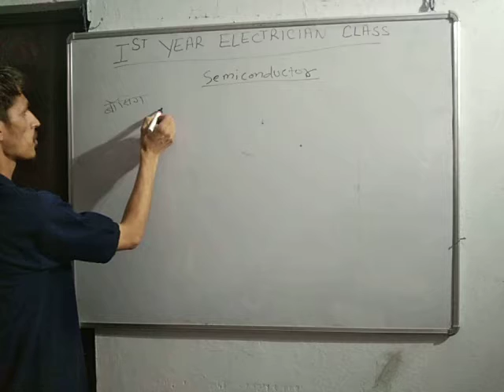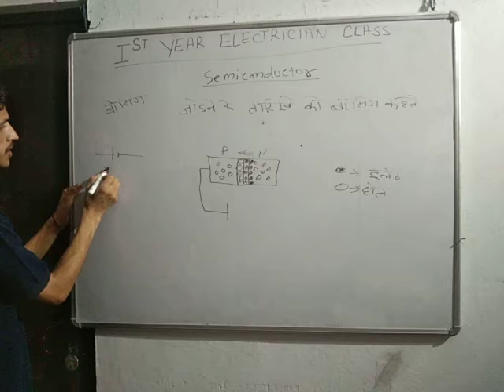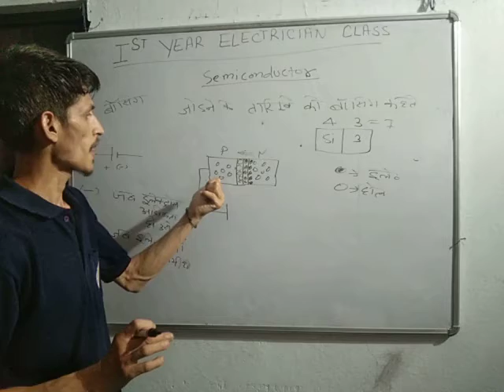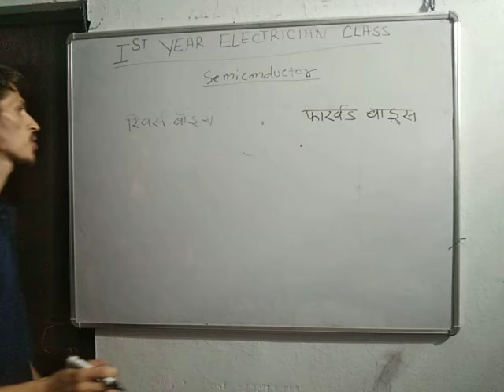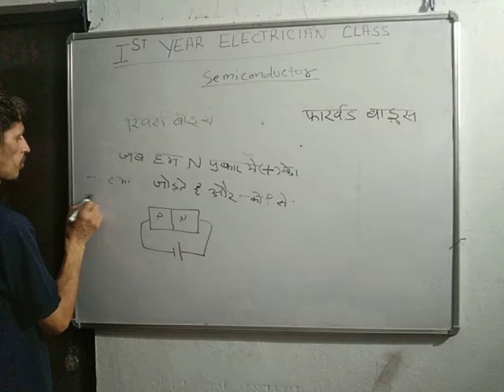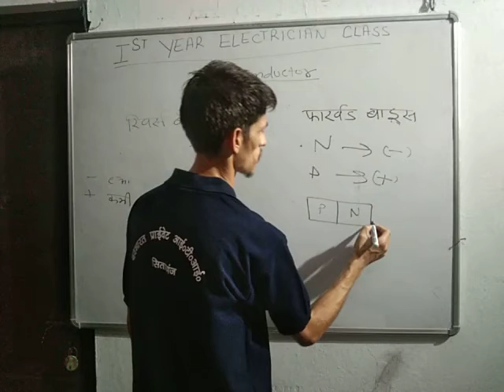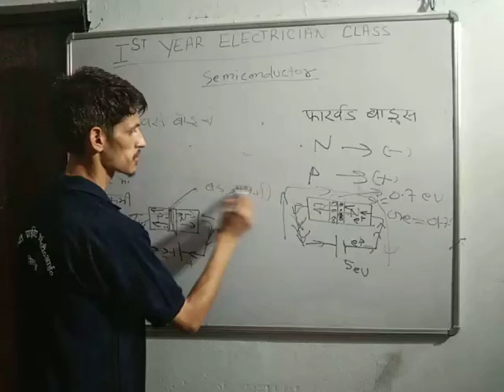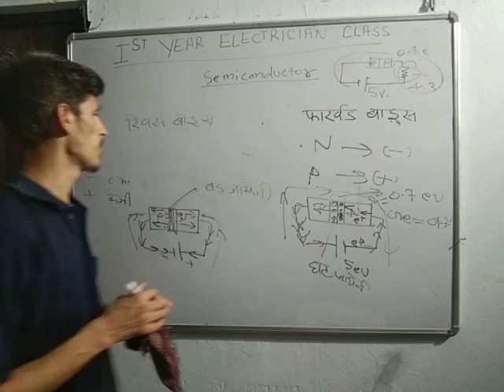semiconductor (first year electrician class 26)